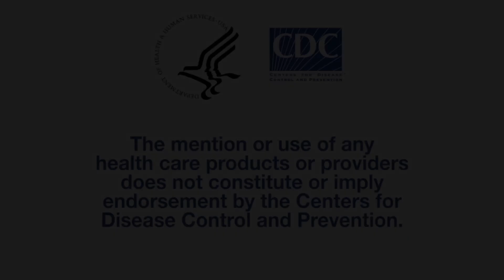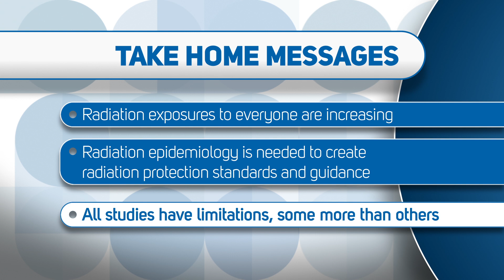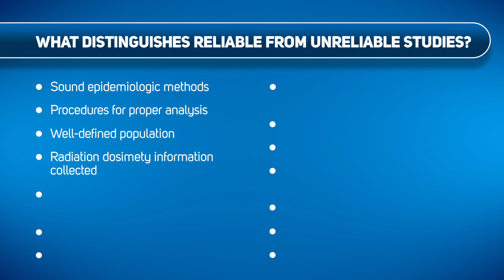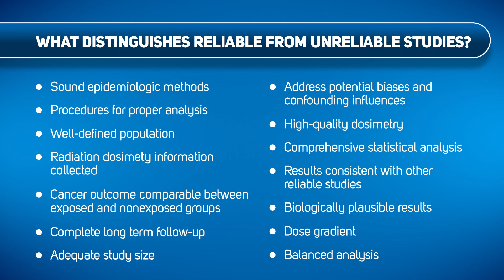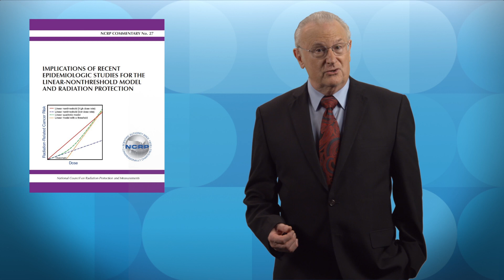Module 7: Wrap Up and Take Home Messages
This module summarizes the key points of the previous training modules about the contributions of reliable radiation epidemiologic studies and the need to be cautious in assessing their findings.